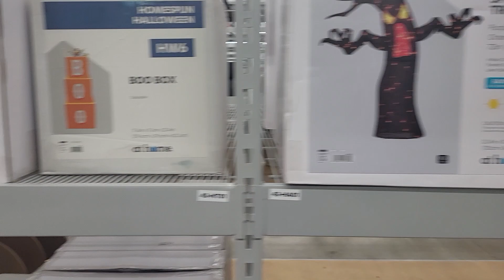At Home 2023 Halloween Walkthrough #2